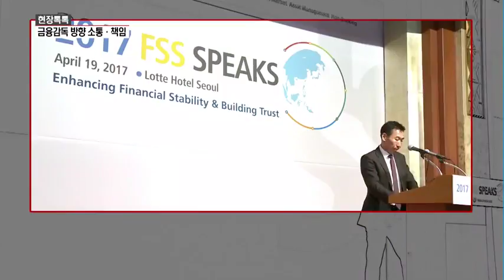[현장톡톡] '뷰카의 시대' 금융감독 방향은 소통·책임